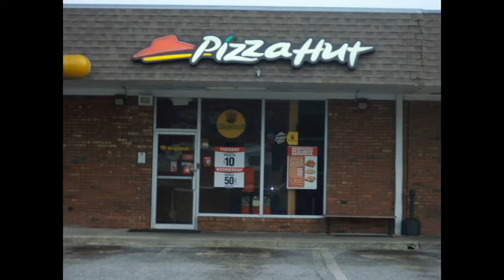Serving Pleasure Podcast: Exotic Erotic - Episode 03 - The Sequel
Captured by a Sheikh continues on in episode three of Exotic Erotic. Do Sharif and Holly get together already? Who is Sharif's cousin Amy? Will Trevor ever be called Tevor? Find out (or maybe not) in this episode!